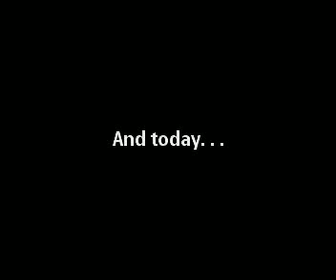The Birth of the RED UZZI STRAIN-Davao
Red Udo x Gandaraline-Thai ZZ